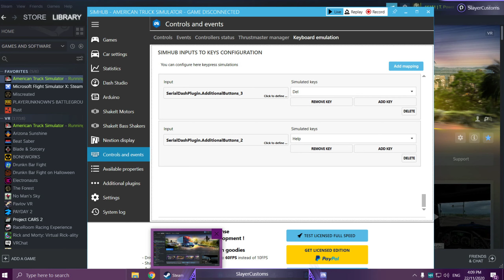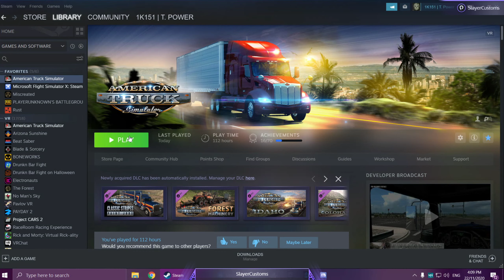American Truck Simulator Sunday's - Part 2 - 22/11/20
Come join me most nights.